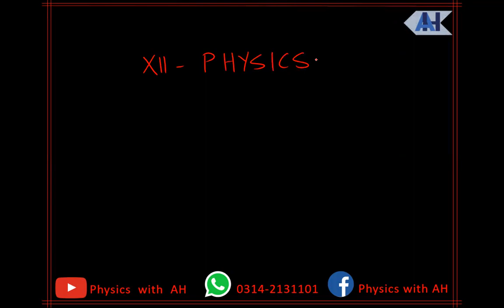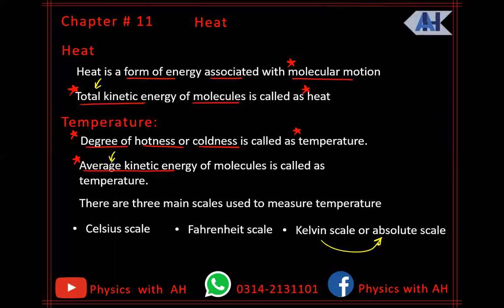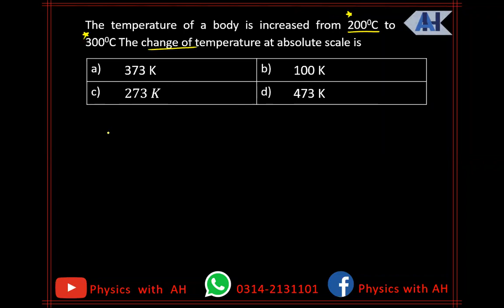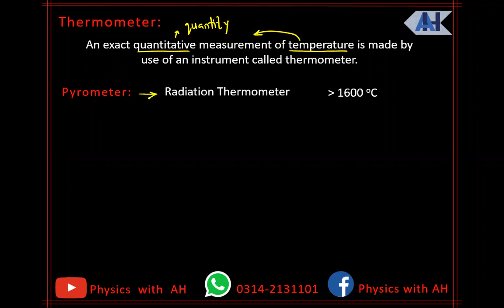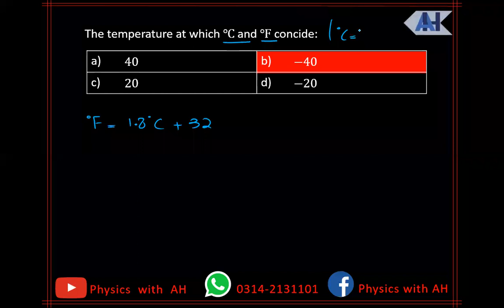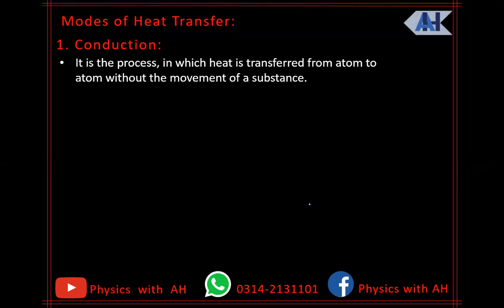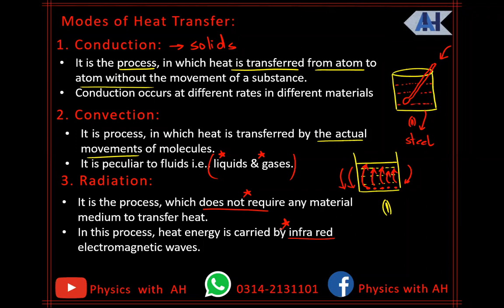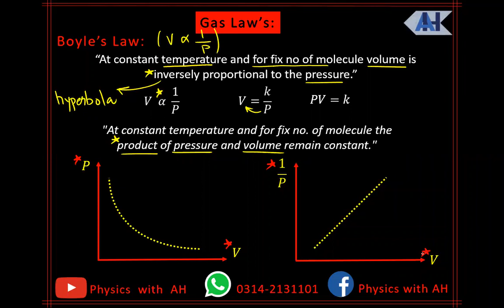Heat (Lecture 1) | ECAT/MDCAT | Chapter 11 | XII Physics